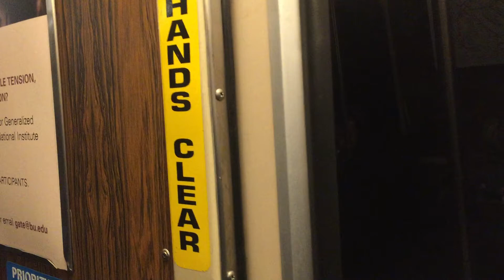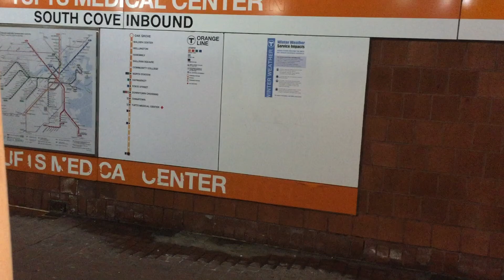2016-01-29 On board the Orange Line around Chinatown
Me on board the Orange Line as its around Tufts Medical Center and Downtown Crossing